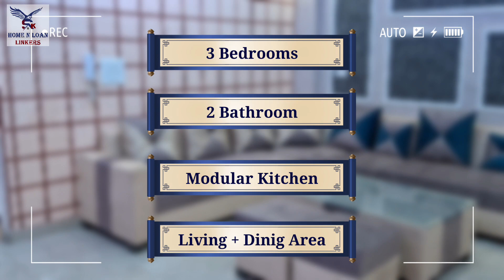125 SQ YDS में 3BHK|| Independent Flat|| LIC Loan Available|| Lift & Car Parking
125 SQ YDS में 3BHK|| Independent Flat|| LIC Loan Available|| Lift & Car Parking||

Independent 3 BHK Flat in Dwarka Mor

Dear home seekers,
Thanks ton for paying attention to this video.
We have brought to you ready-to-move and under construction flats for sale in the location of Uttam Nagar, Nawada, Dwarka Mor, Tilak Nagar, Janak Puri and Palam we have 1 BHk flat for sale, 2 Bhk flat for sale,3 BHK flat for sale, and 4 BHK flats for sale and so on.

Also would like to bring in notice that we have flats for sale near metro as well, and flats which are for sale are covered with the Home loan facility from LIC Housing and all NBFC.
Properties which we are proposing to Sale are built with the Best quality materials, durable and long-lasting.

1. Pay Only Rs 11000/ rest on Loan.
2. Brand new Ready to Move in Flat.
3. Fall ceiling and texture paint in all rooms.
4. Well connected from Bus stop, cycle rickshaws, and auto rickshaws.
5. Modular Kitchen
6. Reserved  Parking
7. Very Nearby From School, Hospital and Market.
8. Road Facing Flat with Beautiful Balcony.
9. Walking distance from Metro Station.

People also searched
Independent 2 BHK Flat in Dwarka Mor
Independent 2 BHK Flat
Cheapest 2BHK Dwarka Mor
Dwarka Mor Property
Cheapest 2bhk flat In Uttam Nagar
Uttam Nagar flat
cheapest flat in uttam nagar
builder floor in uttam nagar
best property
Dwarka mor Flats
Cheapest 3BHK Flat In Delhi
Uttam Nagar Property
fully furnished flats
flat in uttam nagar
home for sale in delhi
builder floor in delhi
Property video in delhi

3bhk dwarka mor
3 bhk dwarka mor
3 bhk flats in dwarka mor for sale
3 bhk flats in dwarka mor metro station
dwarka mor 3 bhk flats
dwarka 3 bhk
dwarka 3 bhk flat
3 bhk builder floor in dwarka mor
3 bhk house price in india
3 bhk in dwarka mor
dwarka 3 bhk flats
3 bhk flats in dwarka mor delhi
3 bhk flats near dwarka mor metro station
3 bhk flat in dwarka mor
3 bhk flat in dwarka mor for sale
dwarka 3 bhk flat price
three bhk flat in dwarka
dwarka 3bhk
dwarka 3 bhk buy
3 bhk dwarka delhi
3bhk uttam nagar
3 bhk uttam nagar
floor 3bhk uttam nagar
3 bhk flats in uttam nagar for sale
3 bhk in uttam nagar east
3 bhk house in uttam nagar
uttam nagar 3 bhk furnished
3 bhk at uttam nagar
uttam nagar 3 bhk flat price
3 bhk builder floor in uttam nagar
3 bhk builder floor in uttam nagar west
3 bhk in uttam nagar delhi
3bhk flat in delhi uttam nagar
3bhk flat in uttam nagar east
3 bhk floor in uttam nagar
3 bhk floor uttam nagar near metro station
3 bhk flats in uttam nagar near metro station
3bhk flat in uttam nagar
3 bhk in uttam nagar
3bhk floor in uttam nagar
3 bhk flat in uttam nagar delhi
3 bhk flat uttam nagar
3 bhk flat in uttam nagar west
3bhk in delhi
3bhk in delhi ncr
flat 3bhk in delhi
3bhk house in delhi
3 bhk flats in dwarka delhi
buy 3 bhk in delhi
3 bhk flat in new delhi
3 bhk in delhi price
3 bhk price in delhi
3 bhk price
3 bhk house price in india
3 bhk builder floor in delhi
cost of 3bhk flat in delhi
cost of 3bhk flat in dwarka delhi
3 bhk flats in delhi on emi
3 bhk in delhi
3 bhk in delhi ncr
3 bhk in delhi under 80 lakhs
3 bhk in delhi west
3 bhk house in delhi
3 bhk in delhi for sale
3 bhk flat in dwarka delhi for sale
3bhk flat in delhi price
3bhk flat in delhi ncr
3bhk house delhi
3 bhk flats in delhi lowest price
3bhk flat in delhi under 60 lakhs
3 bhk flats in delhi with loan facility
3 bhk in new delhi
3 bhk house in delhi ncr
3 bhk flats in Dwarka Mor delhi
100 sq yard 3BHK
100 SQ Yards
3BHK 100 गज
100 गज का 3bhk floor
Dwarka Mor 100 sq yds
3BHK in uttam nagar